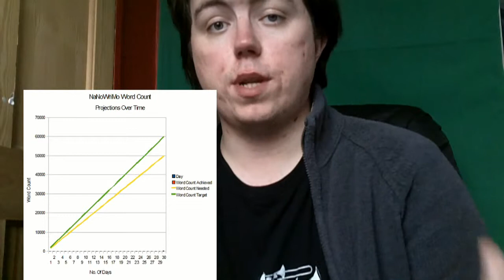NaNoWriMo - Tips & Tricks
A one time NaNoWriMo failure gives you his two cents on how to beat this literary beast!